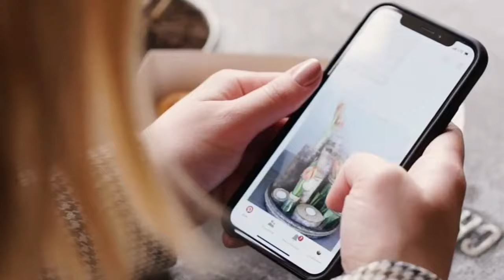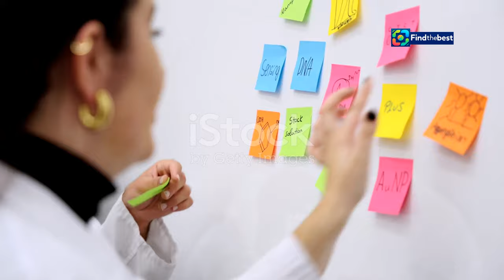Noaptea Cercetătorilor Europeni 2024 - Descoperiri și Experimente Interactive în Român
OUTLINE:
00:00:00 A Universe of Discovery Awaits
00:01:08 The Mission of Researchers' Night
00:02:21 Romanian Hubs of Exploration
00:03:27 A Tapestry of European Ingenuity
00:04:34 Inspiring the Next Generation of Innovators
00:05:48 Noaptea Cercetătorilor Europeni 2024
00:06:55 Fueling the Flames of Knowledge
00:08:08 A Legacy of Inspiration
00:09:12 Embracing the Unknown

Noaptea Cercetătorilor Europeni 2024 - Descoperiri și Experimente Interactive în România! 🌍🔬

**Category:**
Education

**Description (Romanian):**
🌌✨ **Noaptea Cercetătorilor Europeni 2024** se apropie cu pași repezi! Vineri, **27 septembrie**, în **21 de orașe din România**, muzee și campusuri universitare își deschid porțile pentru a prezenta cele mai fascinante experimente și întâlniri cu oameni de știință. 🔍👩‍🔬

💡 Acest eveniment dedicat promovării științei și cercetării va aduce laolaltă peste **1,5 milioane de participanți** din întreaga Europă. Vei avea ocazia să descoperi inovații uimitoare, să participi la activități interactive și să te întâlnești cu cercetători de renume. 🌟🎓

📍 Informații detaliate despre activitățile din orașele participante, cum ar fi **București, Cluj, Timișoara, și multe altele**, sunt disponibile pe platforma noapteacercetatorilor.eu. Intrarea este liberă! 🎉

🌿 De la proiecte de conservare a biodiversității la descoperiri revoluționare în medicină, acest eveniment este o oportunitate unică de a experimenta știința în moduri interactive și captivante. 🚀🌈

🔗 Nu rata ocazia de a te inspira și de a explora lumea fascinantă a cercetării! Vino să descoperi inovațiile care transformă viețile noastre!

**Description (English):**
🌌✨ **European Researchers' Night 2024** is fast approaching! On **September 27**, in **21 cities across Romania**, museums and university campuses will open their doors to showcase the most fascinating experiments and meet scientists. 🔍👩‍